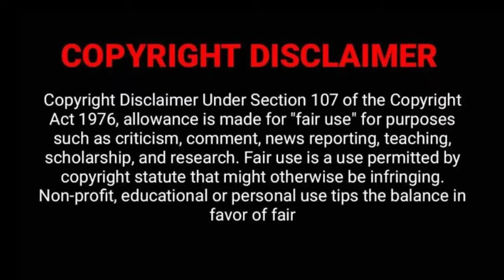ചെങ്കോട്ടയ്ക്ക് ഉള്ളിൽ എന്ത് ..!!What is Inside Red Fort | AMR FACT